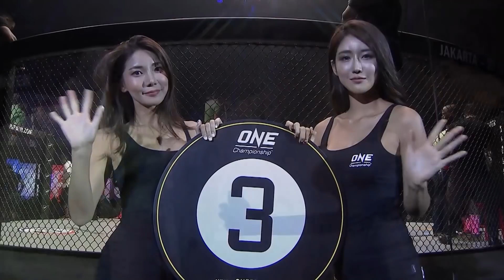How Rodtang Became A Muay Thai Superstar | ONE Feature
Rodtang Jitmuangnon’s fierce style has led him to great success, but his motivation comes from a humble background. Now that he is the ONE Flyweight Muay Thai World Champion, “The Iron Man” is one of the most popular names in Muay Thai. Rodtang defends his World Title for the first time against three-time Muay Thai World Champion Walter Goncalves at ONE: CENTURY, the greatest martial arts events in history!